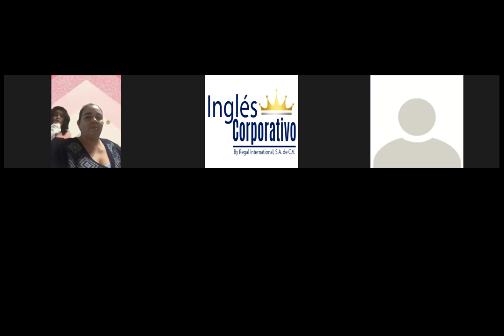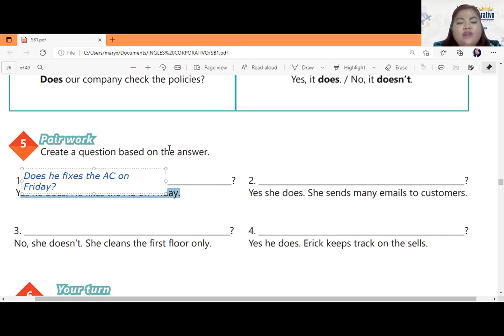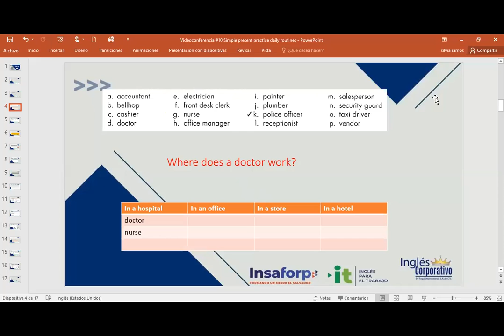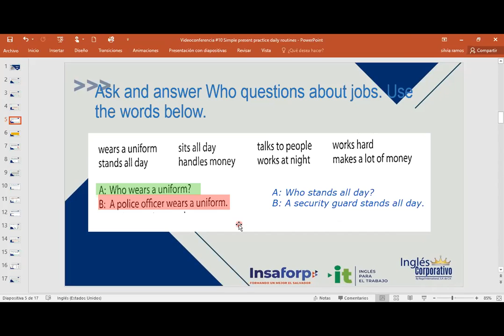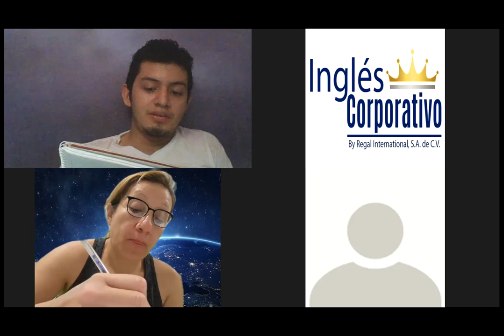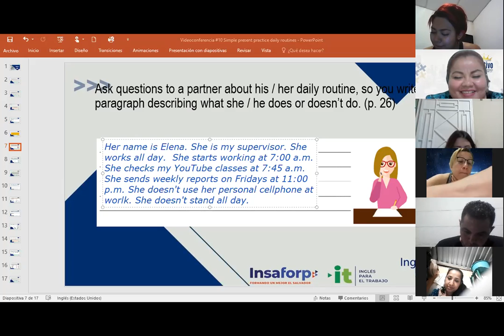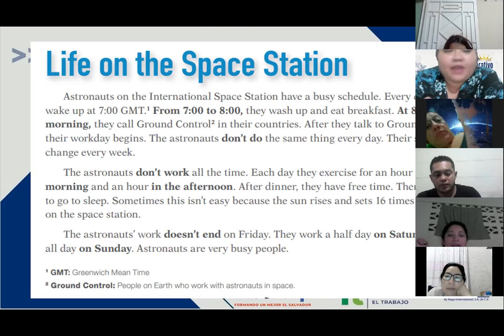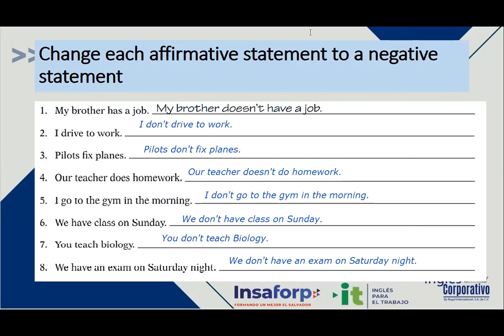Ingles Corporativo-Videoconferencia #10 Simple present practice daily routines